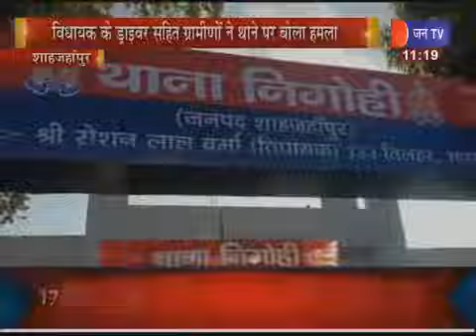Shahjahanpur News | BJP MLA के ड्राइवर और ग्रामीणों ने किया थाने पर हमला, 50 पर FIR दर्ज